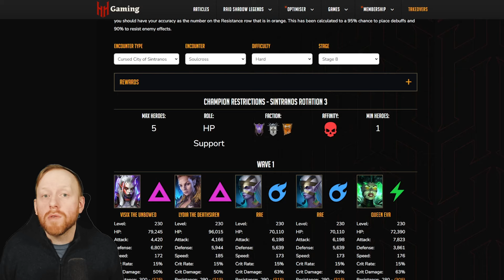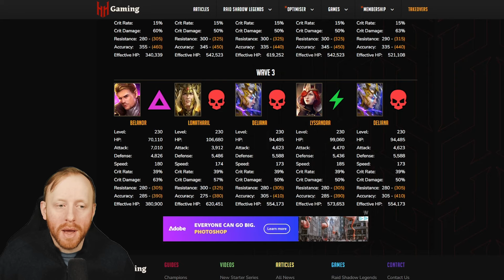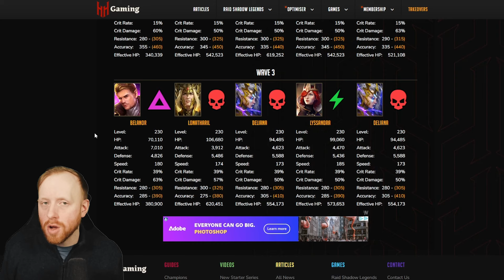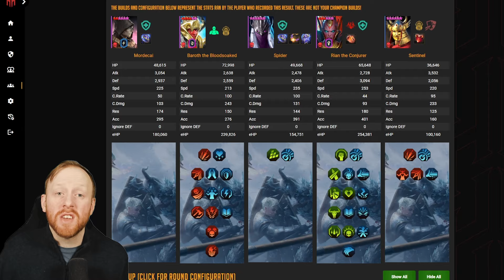🚨NO ALSGOR🚨 HOW I BEAT STAGE 8 SOULCROSS HARD! | Raid: Shadow Legends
A major hurdle awaits many players trying to complete Sintranos, the Cursed City in Rotation 3. That is either Stage 6 or more significantly Stage 8. It took me many hours and tweaks to builds, but I was able to take this down unlocking all the remaining stages of Soulcross without needing Alsgor. Check out this guide how I approached and defeated stage 8.

Timeline
00:00 Intro
01:23 Champions
03:08 Defeating Stage 8
07:07 Stats
10:25 Other stages
12:54 Outro